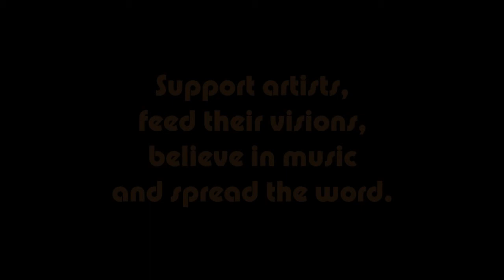Gilmar (AKA Ghemon) - P.T.S. (PoiTiSpiego / PostTraumaticStress)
LYRICS

"Messo come sono ho sbrigato le mie pratiche,
rinato, ridato vita alle mie arti magiche
rimboccato le maniche, teso le stesse mani che
potevano scolpire nude la mia lapide
Stress post trauma è quello che rimane,
volare per settimane aggrappandosi a certe li-ane
svi-are emicranie pomeri-diane mi seguono come gitane
e se ci penso mi sale il cane
Forse dovrei pensare ai difetti che devo li-mare,
mille città, la gente che continua a inci-tare
le capacità, ogni complimento ci sta
ma è mi-ci-diale, perché mi costringe a migliorare,
L'era dell'invadenza digitale non potrà mai scavalcare il mio muro perimetrale,
voglio, devo cantare, a volte mi sta stretto rappare
non ditelo a Macro e Kiave che ci restano male

Dovete lasciare ogni speranza se entrate
qui è tutto di Gilmar senza filtri e facciate
è solo se siete disposti a farvi guidare
dovrete cambiare anche il vostro metro a pensare
e mi diranno "Gilmar?!" è solo un alter ego
mi chiederanno "Questo è un album?" No,non credo
direi che è solo un altro progetto di ripiego
hey kiddo pts, seh poi ti spiego

Per restare clandestino a volte ho imbrogliato pure il destino
dente d'oro laccato, occhiali a specchio, parrucchino,
mai copiato...tranne forse Maurizio da bambino,
chi non ha avuto il vizio di emulare un cugino?
Il sole sfonda queste persiane come bombe incendiare,
qui niente è come vi può sembrare
Io sono solo un'altra delle anomalie italiane,
non il nuovo Marco Carta o la nuova Malika Ayane,
Vuoi sapere come sto a non arrivarci pur'io
è molto semplice, sto fuori dalla grazia di dio,
ma la costanza è l'acqua che buca qualunque materia,
e alla vita basta solo sfilarle la giarrettiera
c-c-crisi nera ma rientrerà pure stasera, e sì che
m'era sfuggito che il rap mi ha conferito sicumera
a scuola la gente spingeva per vedere la mia stella come riluceva,
storia vera
tu hai delle sfide di freestyle da propormi, oggi,
mi dispiace ma devo oppormi
ti sfido a starci tu col mio cervello per tre giorni,
fai fisso crack e non è come se ti rompi,
neanche il crack di fine soldi nei conti,
né il crack del ginocchio di bruno conti
io intendo il crack che vedi i mostri
e la realtà la distrorci
il crack come le pipe di Marco Castoldi

La musica è come il calcio e le donne un piacere
rompo il ghiaccio come una flotta di baleniere
quando caccio dall'alto, caccia torpediniere
queste rime blu cobalto per la malinconia delle mie sere
Col pretesto che mi devo preparare
esco, proprio adesso, non vi vorrei annoiare,
il tempo non si spreca mi devo lasciare andare
me ne vado in discoteca, e guardo gli altri ballare"